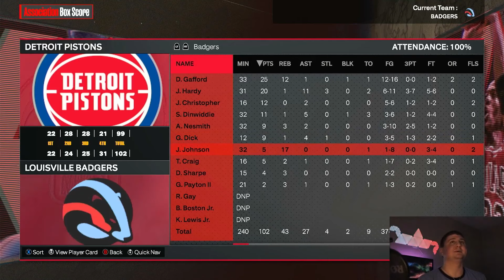FIRST GAME AS A FRANCHISE A CLASSIC | NBA 2K24 REALISTIC EXPANSION EP. 2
Welcome back to EPISODE 2 of YOUR Louisville Badgers where we take on the Detroit Pistons on OPENING NIGHT! Our first game as a team was a CRAZY ONE for sure! We trailed for almost the entire game, but could we pull it out in the end at home?

Next Episode will feature addplayer models as well as rookie scouting and simulating a portion of the season to our next matchup!